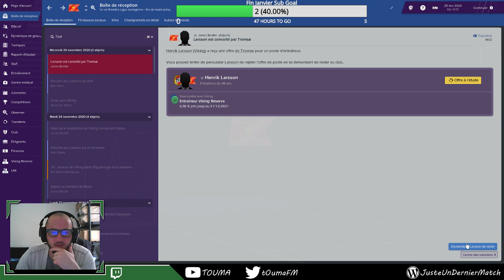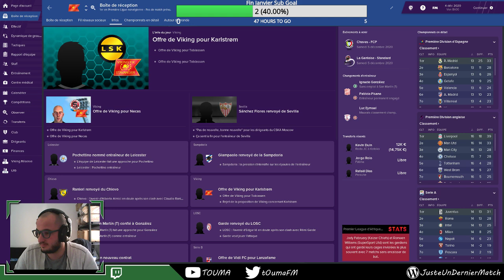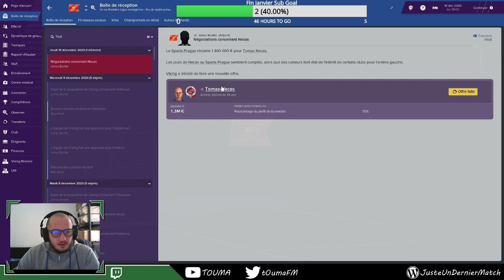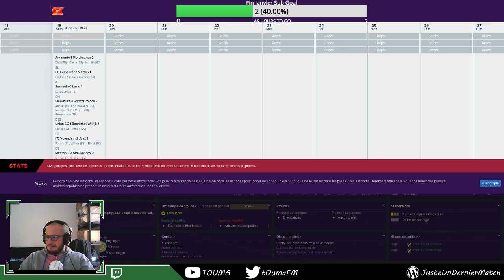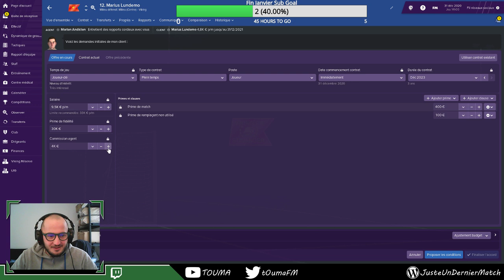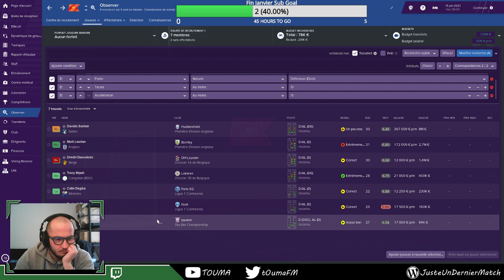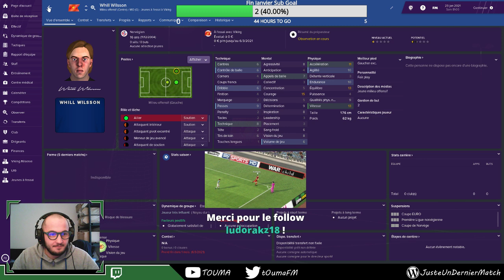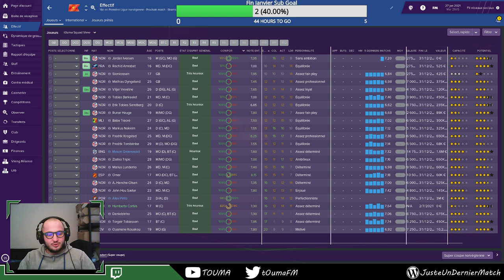Fernando Cavenaghi - S4 E1